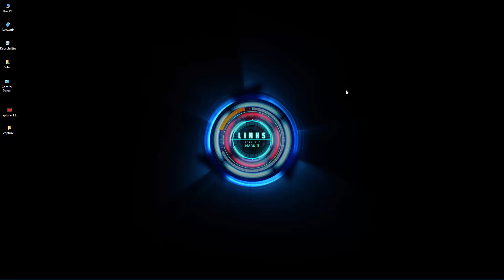Jarvis J.A.R.V.I.S Project Artificial Intelligence A.I. Personal Assistant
My Jarvis Project Personal Demo Artificial Intelligence emulator. Voice Recognition and Personal Assistant knows just about everything.

Music Heard in The background in owned and Copyrighted by UMG